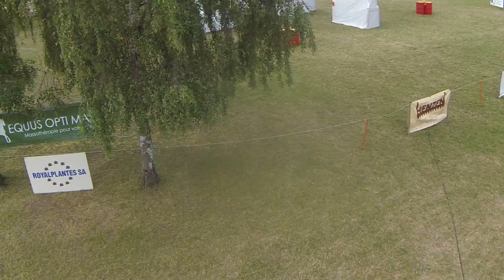CAN Signy 2015 Platzrunde vor dem Marathon